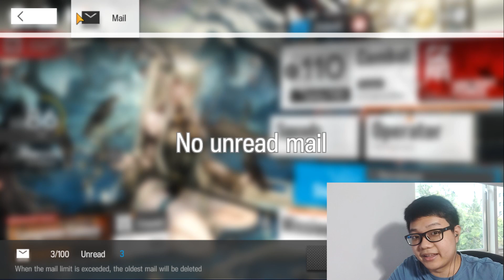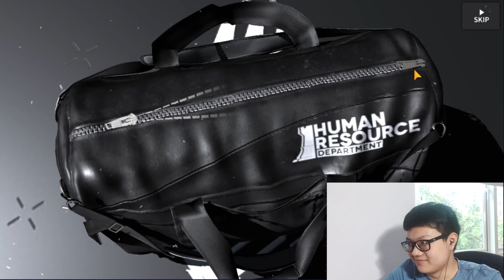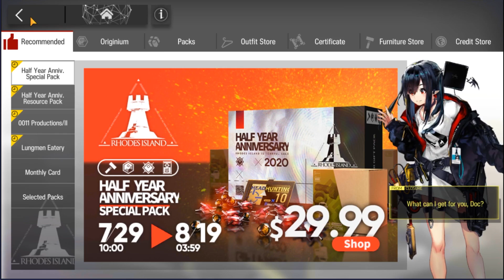GACHA BANNER BARU NIAN | Operator Limited Pertama! 🔥 Arknights Indonesia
Jadi ini toh Operator Limited Pertama yang orang-orang tunggu-tunggu, hingga nyimpen-nyimpen orundum, langsung saja kita GACHA gais!

► Musik dari game.